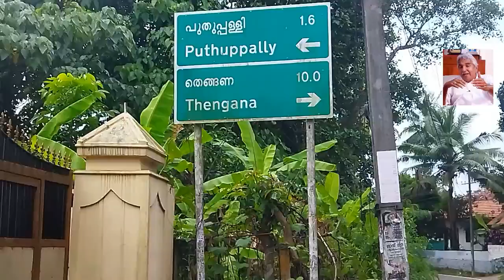ഓർമ്മകളിൽ എന്നും ഉമ്മൻചാണ്ടി...The golden memmery of Ommen Chandy..